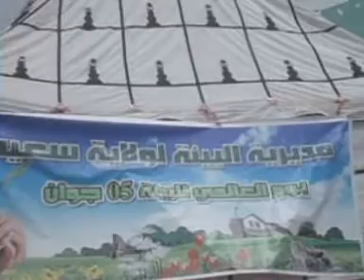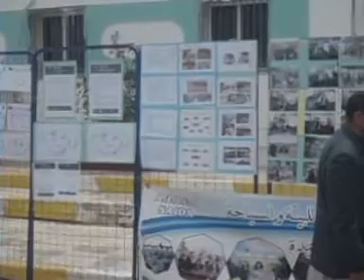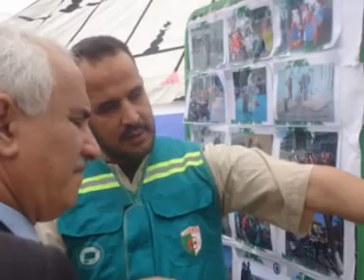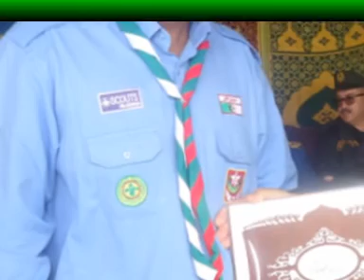VIDEO ZEHOUF CREATION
Journée du 5 juin " Journée universelle de l'environnement célébrée à la base de la station d'épuration des eaux usées de la ville de Saida